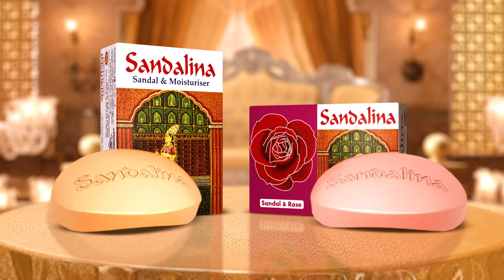পাকিস্তানের পাশে দাঁড়িয়ে বিপাকে চীন | US Sanction | China | Pakistan | Kalbela